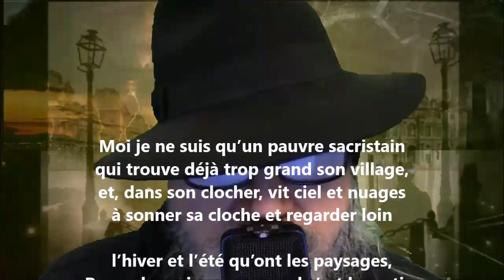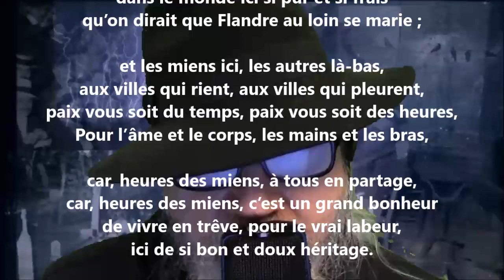Moi je ne suis qu’un pauvre sacristain - Max Elskamp lu par Yvon Jean